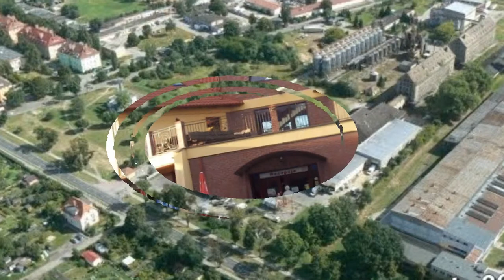Video 2019-2-46 (5243) 🏰💒🏰POLISH🇵🇱CITIES🏰💒🏰 part 46 KOSTRZYN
🏰💒🏰POLISH CITIES-part 46 KOSTRZYN
MY NEW INTERESTING SERIES on channel "Amnas2011" -POLISH CITIES contains 144 music clips,will be uploaded every weekend (3 videos) each time from 2-3 February it means next weekend!Invite everybody for watching,liking and commenting,have a nice watching and a nice weekend!Amnas2011
As far I created 3 nature series on my channel:
-NATIONAL PARKS in Poland
-LANDSCAPE PARKS in Poland
-MOUNTAINS in Poland
You can find ones on my PLAYLIST on my channel!
🏰💒🏰Here are Polish cities below that will be posting on YT channel:
37.Katowice
38.Kazimierz Dolny
39.Kędzierzyn Koźle
40.Kętrzyn
41.Kielce
42.Kluczbork
43.Kłodzko
44.Kołobrzeg
45.Konin
46.Kostrzyn
47.Kożuchów
48.Kraków
49.Krosno
50.Krynica Zdrój
51.Kutno
52.Kwidzyń
53.Legnica
54.Leszno
55.Lęborg
56.Łomża
57.Łódź
58.Lublin
59.Lubliniec
60.Lubsko
(Other Polish Cities will be supplemented successively)

🏰💒🏰POLSKIE MIASTA część 46 KOSTRZYN
MOJA NOWA INTERESUJĄCA SERIA na kanale-POLSKIE MIASTA zawiera 144 muzyczne filmy które będą sukcesywnie przesyłane w każdy weekend  (po 3 videa) od następnego weekendu(2-3 luty)!Życzę przyjemnego odbioru i udanego weekendu,pozdrawiam!Amnas2011
Dotychczas przesłałem na kanał 3 przyrodnicze serie:
-PARKI NARODOWE w Polsce
-PARKI KRAJOBRAZOWE w Polsce
-GÓRY w Polsce
Możesz znaleźć powyśsze filmy na PLAYLIŚCIE na moim kanale!